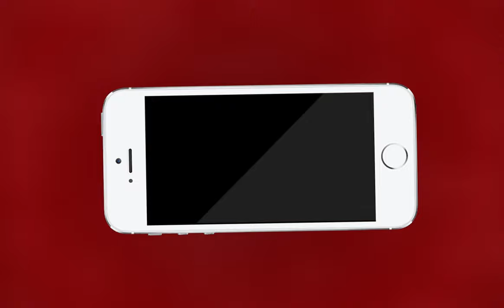AJMER NEWS | यातायात में बाधा बनने वाले अतिक्रमियों की अब खैर नहीं | MTTV INDIA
यातायात में बाधा बनने वाले अतिक्रमियों की अब खैर नहीं
ट्रैफिक पुलिस ने अतिक्रमियों के खिलाफ छेड़ा अभियान
मोइनिया इस्लामिया स्कूल से स्टेशन रोड तक हटाए अस्थाई अतिक्रमण